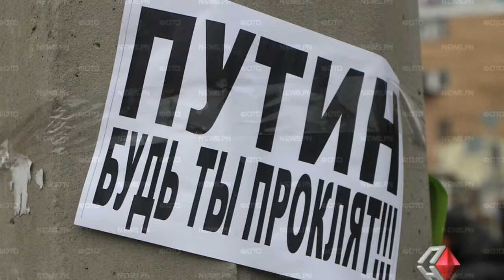ОЛЕГ ЛЯШКО ПТН ПНХ КЛИП!!